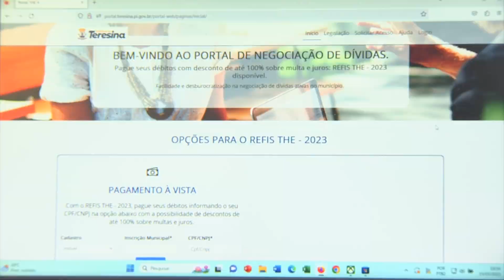Prazo para renegociação de dívidas com a PMT encerra nesta terça (16)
Os contribuintes que possuem débitos com o fisco municipal (até 15 de dezembro do ano de 2022) podem renegociar as dívidas com descontos que vão até 100% (para quem pagar à vista) em juros e multas e 50 % da atualização monetária. Para pagamento a prazo, os descontos podem chegar a 80%, de acordo com o número de prestações. O prazo para adesão ao REFIS vai até esta terça-feira (16), mas o pagamento pode ser efetuado até o dia 17. Mais detalhes na reportagem de André dos Santos, da TV Assembleia.